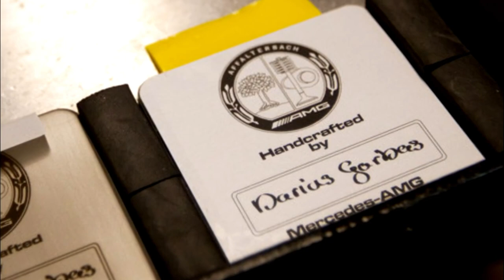10 ИНТЕРЕСНЫХ ФАКТОВ ПРО MERCEDES BENZ | 10 Great Facts About Mercedes-Benz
10 ИНТЕРЕСНЫХ ФАКТОВ ПРО MERCEDES BENZ | 10 Great Facts About Mercedes-Benz